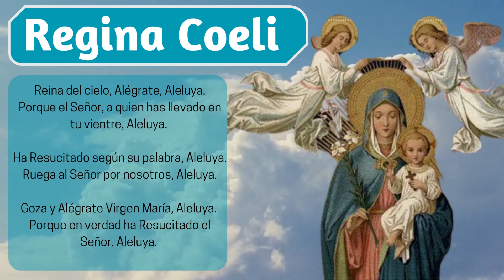REGINA COELI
Porque el Señor a quien has merecido llevar;
Aleluya.
Ha Resucitado según su palabra;
Aleluya.
Ruega al Señor por nosotros;
Aleluya.
Gózate y alégrate, Virgen María;
Aleluya.
Porque verdaderamente ha resucitado el Señor;
Aleluya.

Oremos
Oh Dios, que en la gloriosa resurrección de tu Hijo has devuelto la alegría al mundo entero, por intercesión de la Virgen María, concédenos disfrutar de la alegría de la vida eterna. Por Jesucristo, Nuestro Señor. Amén.